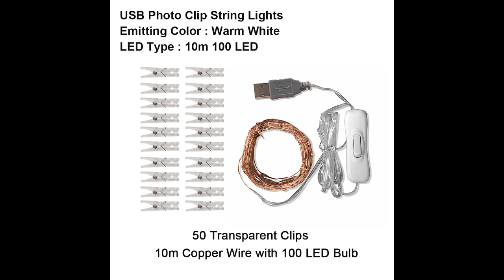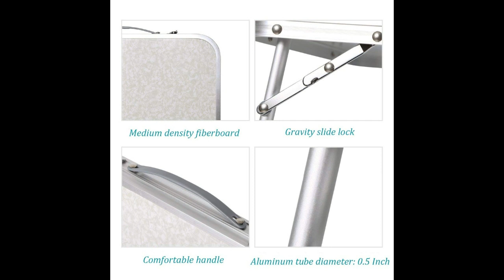best Foldable Laptop Table you can buy it know